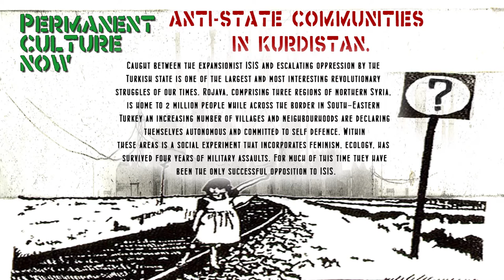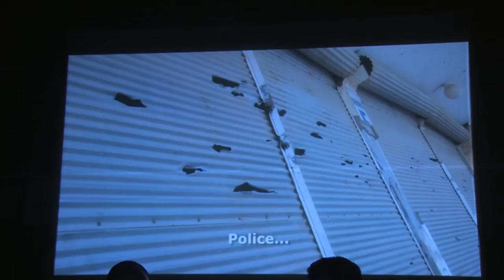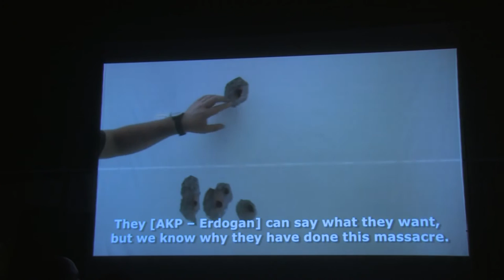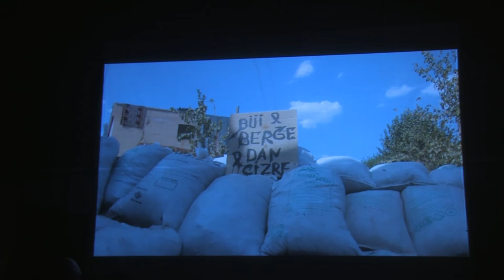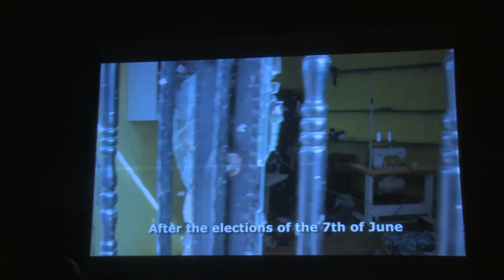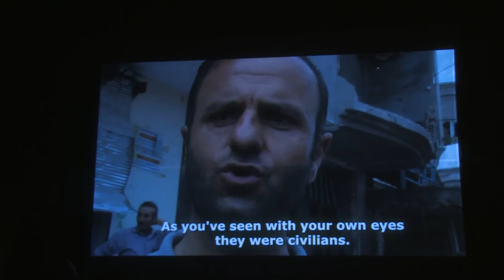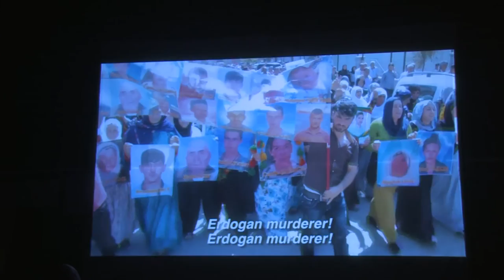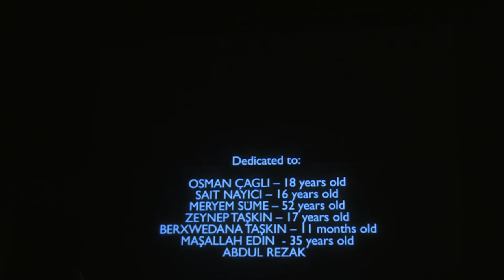Anti-State communities in Kurdistan talk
Caught between the expansionist ISIS and escalating oppression by the Turkish state is one of the largest and most interesting revolutionary struggles of our times. Rojava, comprising three regions of northern Syria, is home to 2 million people while across the border in South-Eastern Turkey an increasing number of villages and neighbourhoods are declaring themselves autonomous and committed to self defence. Within these areas is a social experiment that incorporates feminism, ecology, has survived four years of military assaults. For much of this time they have been the only successful opposition to ISIS.